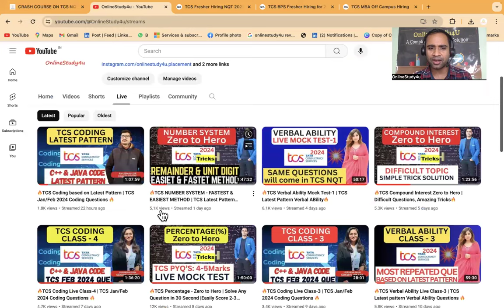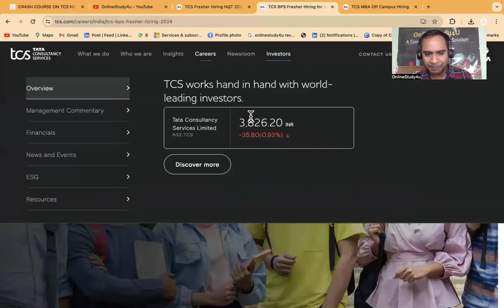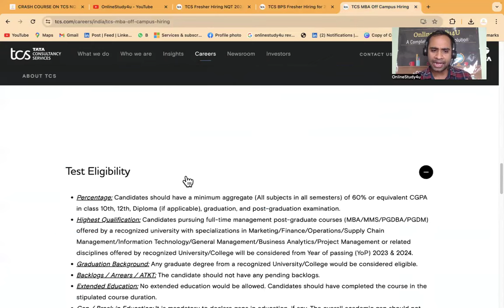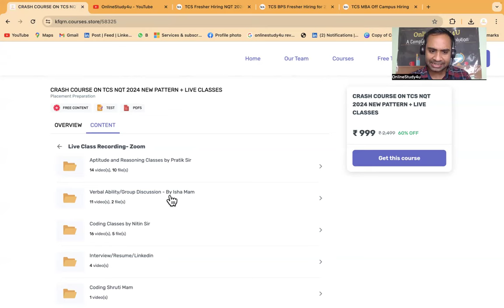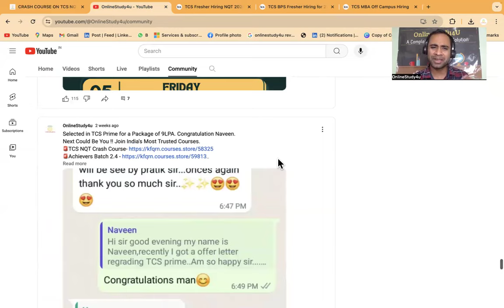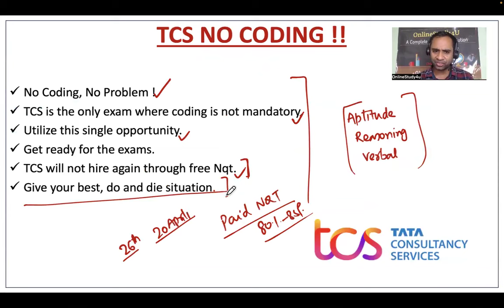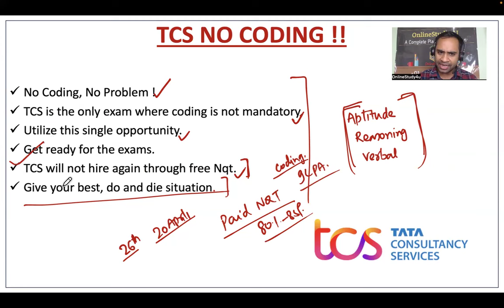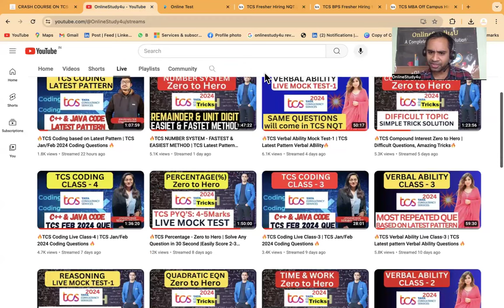🔥TCS sending Mail to Candidate | No Coding in TCS Exam | TCS 2023 & 2024 🔥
🚨Discussion - Sunday April 12PM in TCS Crash Course

TCS hiring
tcs hiring
TCS Free NQT 2024 Announced [Eligibility | Paper Pattern | Important Dates | Package | Syllabus]
TCS 2024 Eligibility Criteria
tcs nqt
tcs nqt 2024 free registration
tcs free nqt  latest syllabus ,
freshers hiring
Hiring freshers
STEP internship
product company

tcs nqt
TCS NQT exam cutoff
TCS Exam cutoff
tcs sectional cutoff